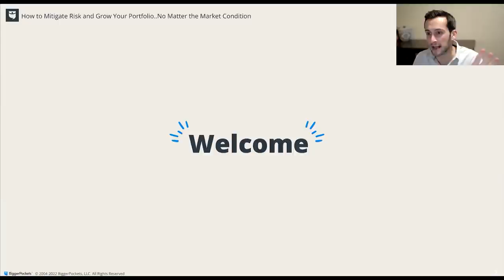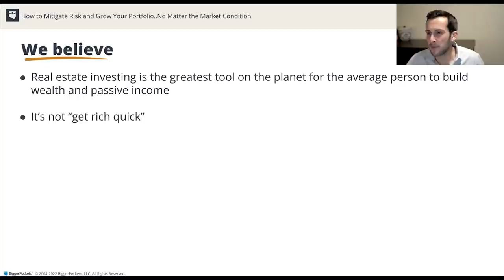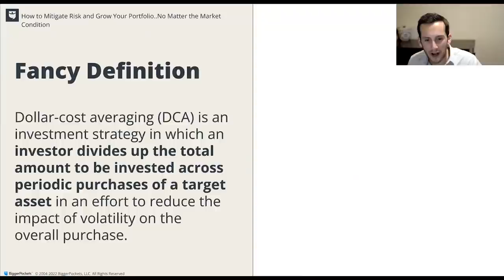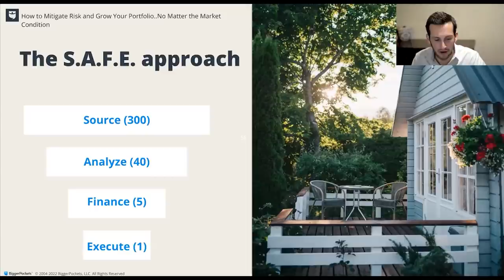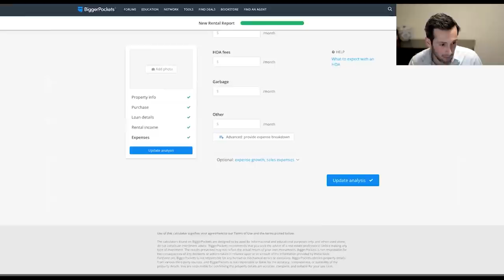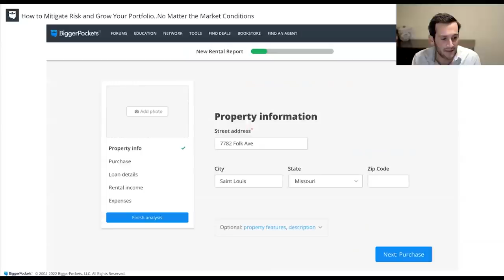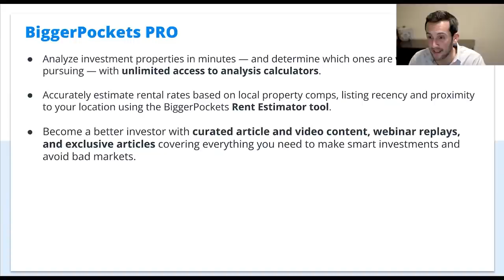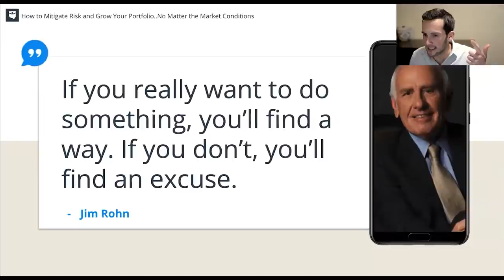The “S.A.F.E.” Way to Buy Real Estate in ANY Housing Market Cycle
You want to buy real estate. But in this housing market cycle, so does everyone else. You’re fighting over homes left and right, trying to win a bidding war simply so you can count on some passive income. You may be asking yourself, “should I wait this one out and hold onto my cash for an oncoming crash?” Many investors feel like this in today’s housing market, but the data shows something different about buying during “all-time highs.”

Dave Meyer, VP of Data and Analytics at BiggerPockets and host of the new podcast, “On The Market”, is here to give you everything you need to build a real estate portfolio in 2022. As the data man himself, Dave knows the numbers behind buying rental properties and has a clear (and proven) strategy on how you can build wealth even when prices remain high.

If you’ve waited on the sidelines long enough and want to get into the real estate investing game, this is arguably the best place to start. Stick around for the whole video, as Dave drops some knowledge and resources so you can start investing smarter, faster, and with more confidence.

0:00 Intro
6:08 Grow Your Portfolio in 2022!
1:11:29 Become a Real Estate Pro in 2022